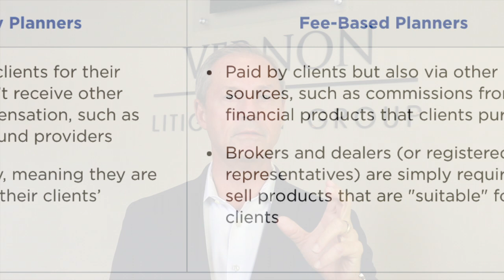Registered Investment Advisors | Vernon Litigation Group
When looking for a Registered Investment Advisor, make sure you do your due diligence before choosing and most importantly make sure you pay attention to fee structures as not all Registered Investment Advisors have the same fiduciary duties to yourself as a client and many times will promise you a high return on investment (ROI) only for the advisor to receive a high commission. Let's remember, whatever it is, make sure your money is working for you and not for someone else.